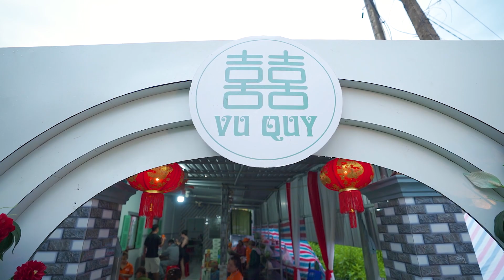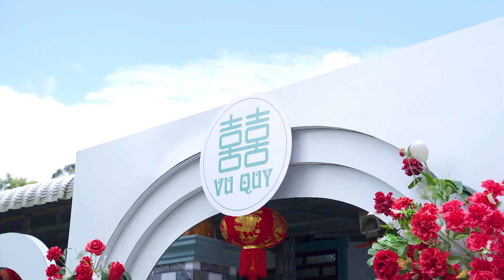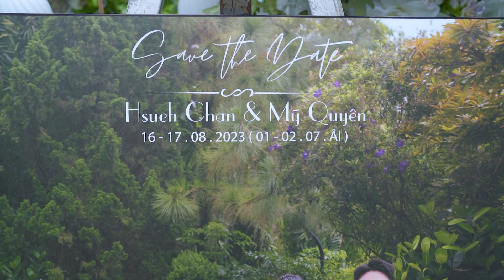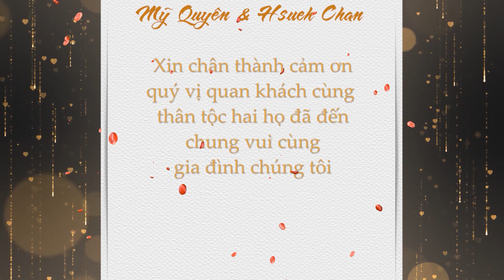Phim Vu Quy Mỹ Quyên & Hsueh Chan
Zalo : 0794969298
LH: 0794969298